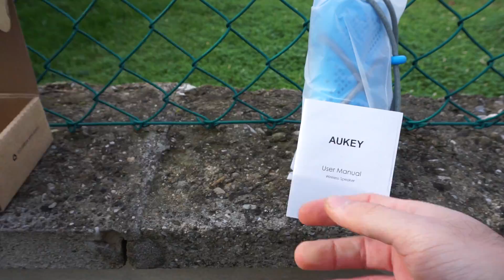Speaker Aukey SK-M32 - Design unico!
Vai di speaker! Oggi proviamo questo Aukey SK-M32 da 9W, con una forma un po' insolita, impermeabile e sembra proprio indistruttibile...
Link Amazon

Un piccolo altoparlante da portare ovunque, in estate al mare e in inverno con voi in montagna, senza la preoccupazione di sbatterlo qua e là o di bagnarlo. L’audio è nella media senza avere grosse pretese, ma con una costruzione ottima e un microfono eccezionale...